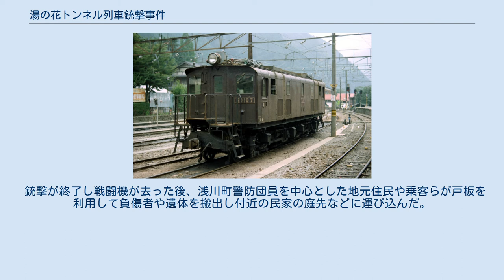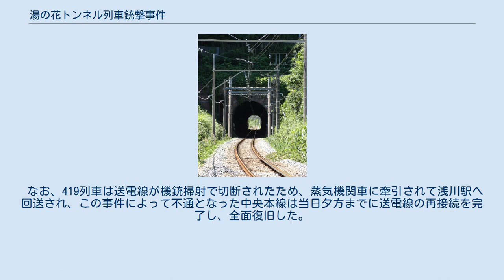湯の花トンネル列車銃撃事件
第二次世界大戦 」 太平洋戦争 」 日本本土空襲 」 湯の花トンネル列車銃撃事件 湯の花トンネル 慰霊碑 湯の花トンネル列車銃撃事件（いのはなトンネルれっしゃじゅうげきじけん）は、第二次世界大戦末期の昭和20年（1945年）8月5日正午過ぎに東京都南多摩郡浅川町（現・八王子市裏高尾町）内の運輸省鉄道総局（国鉄。現・東日本旅客鉄道：JR東日本）中央本線、湯の花トンネルでアメリカ軍のP-51戦闘機複数機が満員状態の列車に対して執拗な機銃掃射を加え、多数の死傷者が発生した事件である。
 日本本土上空の制空権を手中にした連合国軍は、その一部であるアメリカ軍機動部隊の艦載機や、サイパン島や硫黄島から出撃するアメリカ陸軍航空機によって軍事施設や交通機関などのインフラに対し攻撃を行うようになった。
最初に行われたのは1945年2月16日に南関東・静岡地区を目標としたジャンボリー作戦であった。
さらには戦艦による艦砲射撃も行われるようになったが、これらの攻撃に対して、日本軍は戦線を大きくアジア太平洋地域に拡大していたため、内地である本土防衛に充てる軍事力が大きく削がれていた。
 東京周辺には帝都防空用として、陸海軍ともに比較的まとまった数の航空機が配備されていたが、この時期にはすでに弾薬や燃料が底をつき、また、操縦士も極端に不足していたため、予想された本土決戦に備え飛行可能な機体を地下壕や掩体壕に温存する措置が取られるなどの惨状であった。
 一方、日本軍の迎撃のない中イギリス軍やアメリカ軍機は、やすやすと本土進入を果たし、鉄道施設及び列車に対しても攻撃が行われるようになっていた。
そうした列車攻撃の中でも最悪の人的被害を出したのが、中央本線湯の花トンネルにおける機銃掃射事件である。
 ED16 7（1980年8月 奥多摩駅） 新宿発長野行きの下り419列車は、午前10時10分に新宿駅を出発する電気機関車ED16形7号機が牽引する8両編成であった。
この列車には軍関係者が乗車する二等車と荷物車も連結されていたが、富士演習場に向かう19名だけで殆どが非戦闘員の一般乗客であった。
 8月2日未明に八王子市はアメリカ軍のB29爆撃機による空襲（八王子空襲）を受け、市街地の八割が焼失し中央本線も不通となっていたが、8月5日に全面開通した。
 419列車は復旧後2本目の列車であり、また八王子駅で419列車が出発する前の列車が発車しなかったため大変な混雑だった。
 419列車は八王子駅が空襲により焼失していたこと、単線区間での列車交換に手間取ったことなどの事情があり、浅川駅（現在の高尾駅）を1時間遅れの午後0時15分に出発した。
午前11時28分にはすでに空襲警報が発令中であったが、停車中に乗客から「早く出せ」と怒声が飛んでいたこと、更なる遅延を回避するためや、湯の花トンネル（全長約180メートル）、小仏トンネルに入った方が安全と考えたため駅員や乗務員は発車させたものと見られている。
 その後、419列車は第一浅川橋梁を通過した後、湯の花トンネルの手前で、進行方向左側の太平洋側から飛来したアメリカ軍第7戦闘機集団所属グラント大尉指揮下のP-51戦闘機複数機（2機から4機だったと言われている。2機から3機とする説もある）に捕捉され、機銃掃射と23センチロケット弾の攻撃を受け、トンネル内に機関車と客車2両目の半分程が入ったところで急停車した。
 ロケット弾は外れたが、トンネルから出ていた車両は反復して機銃掃射に晒され40名近くが即死した。
車内は多数の乗客と手荷物により身動きが取れない状態であり混乱を極めたが、乗客は銃撃の合間を縫って車外に脱出し、付近の山林やトンネル内に逃げ込んだ。
 銃撃が終了し戦闘機が去った後、浅川町警防団員を中心とした地元住民や乗客らが戸板を利用して負傷者や遺体を搬出し付近の民家の庭先などに運び込んだ。
重傷者はトラックに乗せて近隣の小林病院（現・駒木野病院）、中島飛行機武蔵製作所武蔵病院や、立川市の東京第二陸軍共済病院（現・立川病院）等に運ばれた。
 遺体の多くは翌6日に高尾山北側の日影沢に運ばれ荼毘に付された。
遺骨は市内摺指所在の常林寺に安置され、遺族に引き渡された。
 犠牲者の数については、国鉄の資料によると49名となっているが、警視庁は52名としている。
また、事件の慰霊...